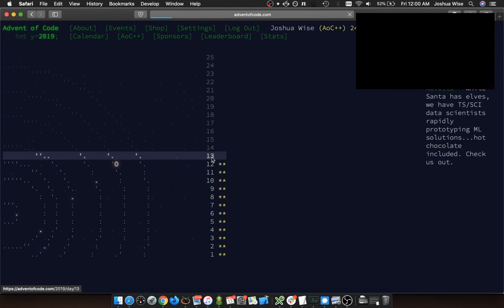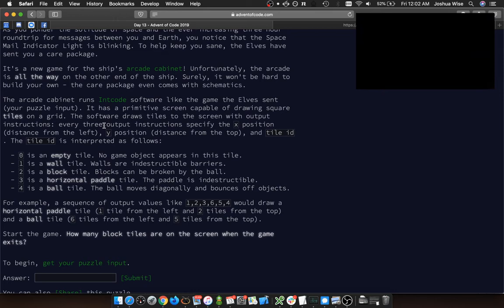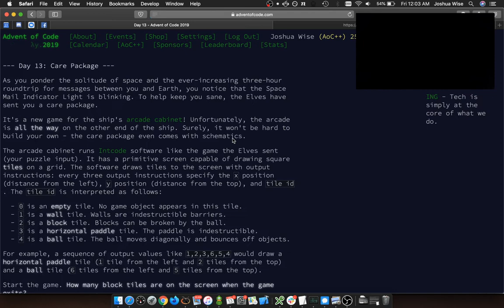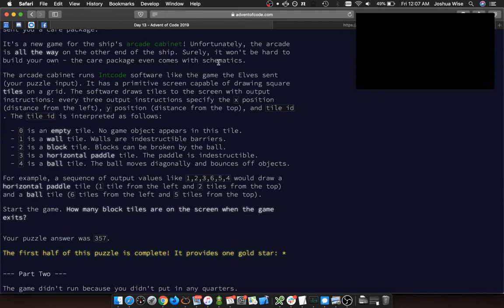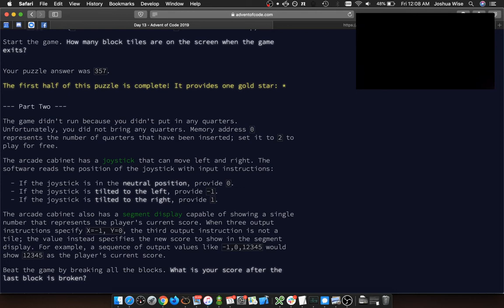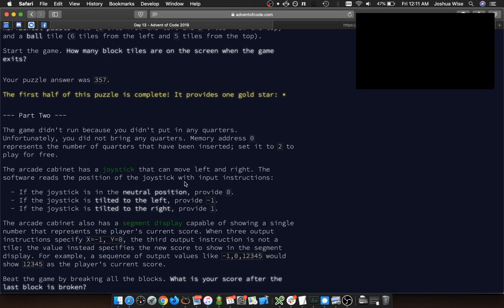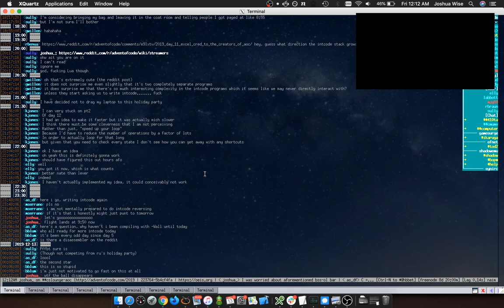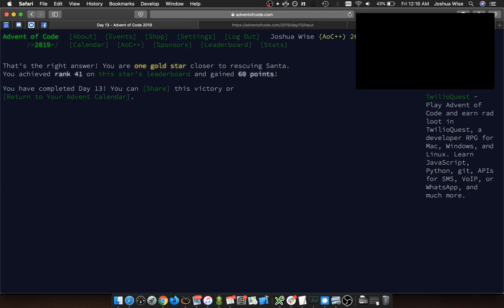Advent of Code 2019, day 13 (107*, 41**)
No audio or webcam, since I was on an airplane.  Was just plain old slow on the first star.  A few dumb errors on the second star, including a cooldown that cost me like 10 places.  Ughhhhh.